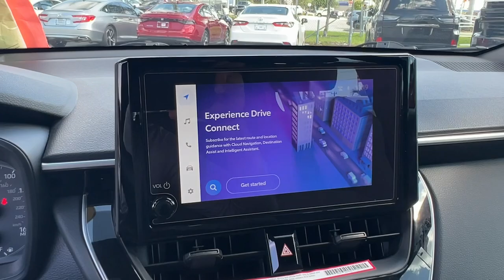2023 Toyota Corolla_Cross Hollywood, Fort Lauderdale, Hialeah, Boca Raton, Palm Beach, FL 24670001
Wind Chill Pearl Used 2023 Toyota Corolla_Cross Hybrid S available in Hollywood, Florida at Toyota of Hollywood. Servicing the Fort Lauderdale, Hialeah, Boca Raton, Palm Beach, FL area.

1841 N State Rd 7

Wind Chill Pearl 2023 Toyota Corolla Cross Hybrid S AWD eCVT 2.0L I4 PDI Hybrid DOHC 16V LEV3-SULEV30 150hp BACKUP CAMERA BLUETOOTH POWER PACKAGE 2.0L I4 PDI Hybrid DOHC 16V LEV3-SULEV30 150hp 4-Wheel Disc Brakes ABS brakes Active Cruise Control Alloy wheels Dual front impact airbags Dual front side impact airbags Electronic Stability Control Emergency communication system: Safety Connect (up to 10-year trial subscription) Front anti-roll bar Heated door mirrors Illuminated entry Knee airbag Low tire pressure warning Occupant sensing airbag Overhead airbag Rear anti-roll bar Rear side impact airbag Remote keyless entry Traction control.brbrRecent Arrival! Odometer is 3357 miles below market average! 45/38 City/Highway MPGbrbrbrChanged your mind? Vehicle doesnt fit your lifestyle? RETURN IT AND CANCEL THE DEAL! PreAuction Sales Center wants to make sure that you love your pre-owned vehicle. Your satisfaction is so important to us that we now offer a 30 day return policy! No questions asked! No reason needed! Just return your pre-owned vehicle to PreAuction Sales Center in Hollywood within 30 days from the date of delivery with no more than 1000 additional miles. Feel free to test drive and trade into a different car you feel better suits your needs! Upon return of an eligible vehicle a 20% re-stocking fee will be assessed based upon the Cash Price of the Vehicle. The vehicle must be in the same condition as purchased with no more than 1000 additional miles. Because of the special nature of this program this policy only applies to private purchasers; fleet and commercial vehicle sales are not eligible. Additionally this return policy is only applicable to pre-owned vehicles purchased from Pre-auction Sales Center at a Cash Price of $10000 or more. Eligible vehicles must be delivered during the program period. See a sales associate to receive a written signed return policy.